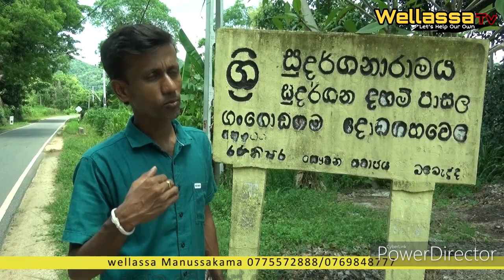#812 මේ ලොකු හාමුදුරුවන්ගේ කඳුළු වලට වග කියන්නේ කවුද..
මේ අපේ රටේ තවත් පැරණි පංසලක ලොකු හාමුදුරුවෝ නමක් ..මොණරාගල දිස්ත්රික්කයේ ...තිබෙන තවත් පන්සලක ලොකු හාමුදුරුවෝ කෙනෙක් අපට හමු වෙලා ඒ හාමුදුරුවෝ විඳින දුක ගැන මේ විදිහට වචනවලට පෙරළුවා බලන්න කොච්චර දුක් විඳිනවද කියලා පුළුවන්නම් මේ අසරණ පන්සල පිළිසකර කරලා දෙන්න එකතු වෙමු එන්න අපි අපේ ආගම රැකගන්න ...වෙල්ලස්සේ මනුස්සකම ලංකාවටම එන්න අපි අපේ අයට උදව් කරමු ...මේ පන්සලේ දාන ශාලාවක් නැහැ වැසිකිළි පහසුකම් නැහැ .වයස අවුරුදු හැත්තෑ දෙකක් හාමුදුරු නමක් සහ තවත් ස්වාමීන් වහන්සේ නමක් වැඩ සිටිනවා ඉතා පැරණි පන්සලක් වෙන මේ පන්සල අලුත්වැඩියා කරලා දෙන්න පුළුවන් නම් ඔබ සැමට ලොකු පිංකමකට දායකත්වය දුන්න කියල හිත හදාගන්න පුළුවන්